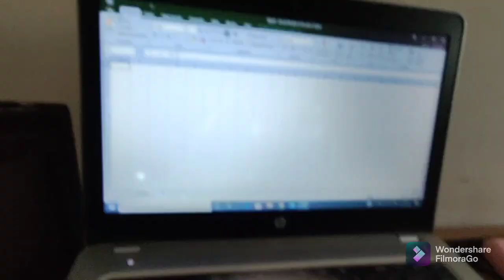Monday Dailyvlog ||Prafulla's Corner